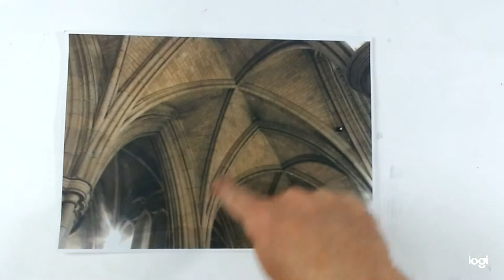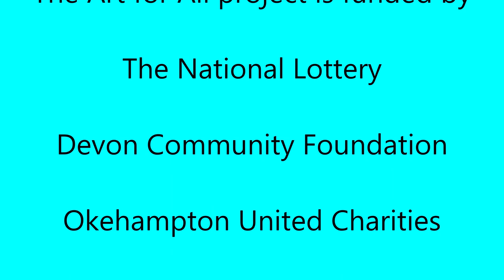Abstraction session 2 simplification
Free online course to help you feel less isolated and have some fun.  This session looks at simplifying and experimenting with an image to create an abstracted composition.